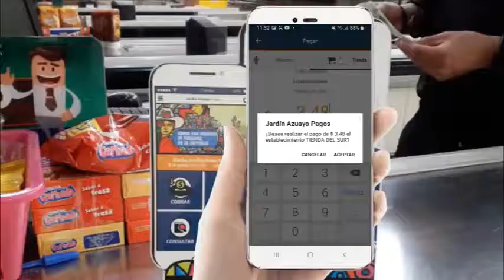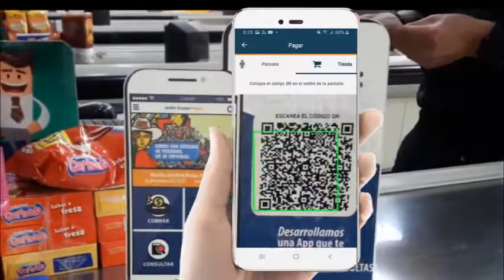TUTORIAL CODIGO QR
Ahora, pague sus compras en los puntos autorizados, con el código QR. Sencillos pasos. Todos invitados hacer uso de estos servicios virtuales de la Cooperativa Jardín Azuayo, instalando la aplicación en su celular.